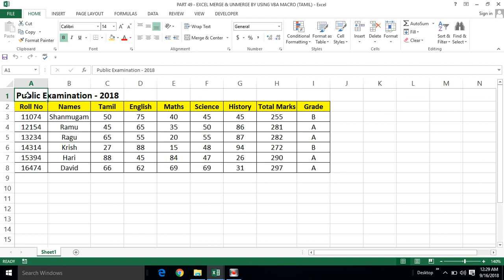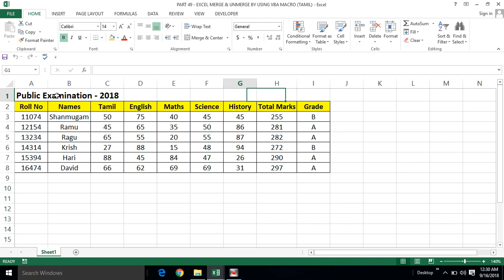PART 49 - EXCEL MERGE & UNMERGE BY USING VBA MACRO (TAMIL) | Kallanai YT